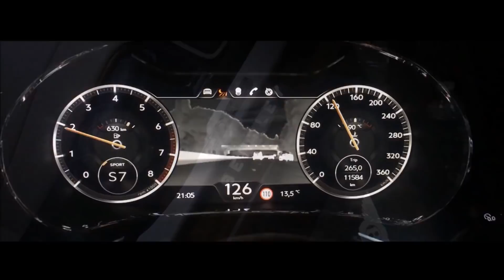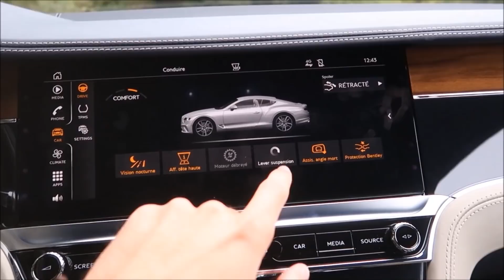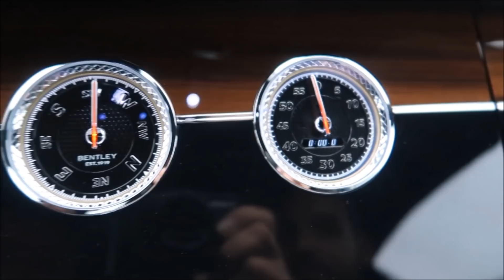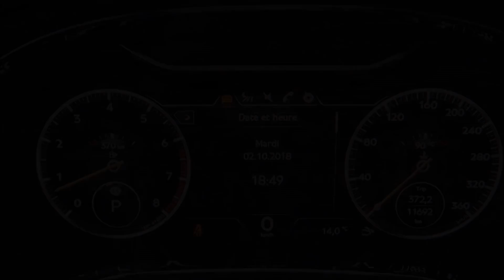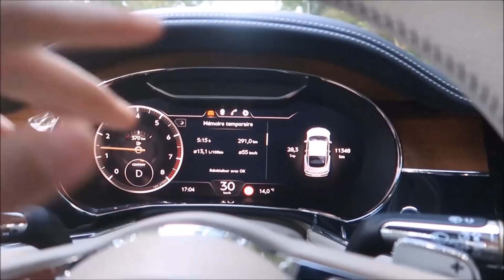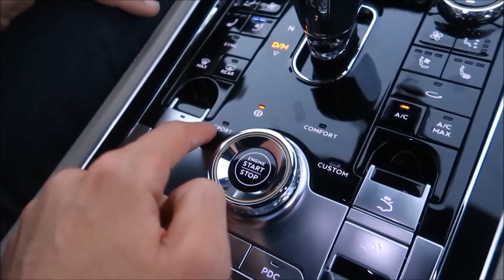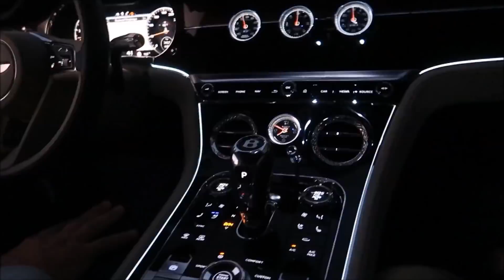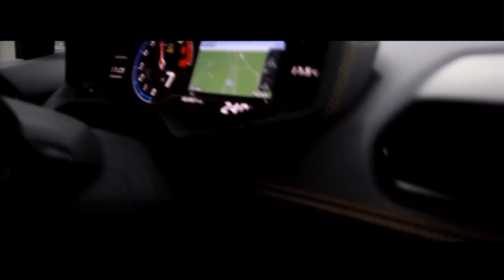SPLENDIDE INTERIEUR LUXUEUX ! BENTLEY CONTINENTAL GT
L'intérieur grand Luxe de la nouvelle Bentley Continental GT 2019 W12 !

Partie 2/2 : Nous terminons cet essai avec la nouvelle Bentley Continental GT 2019 à moteur W12. Le bruit du moteur à l'intérieur de l'habitacle est très silencieux. L'ensemble fait très luxueux. Vous pouvez personnaliser l'intérieur, rajouter une horloge  Breitling, personnalisé le cuir, le bois... Les accélérations sont très franches, le 0 à 100 km/h est effectué en 3,7 secondes et atteint une vitesse max de 333 km/h !
Mais la consommation est maîtrisée à 12 litres aux 100 km.

Le prix sur notre version d'essai atteint les 280 000€.

Dans la catégorie des meilleures GT au monde, que choisis-tu ?

- Bentley Continental GT W12
- Porsche Panamera Turbo S
- Rolls Royce Wraith
- Mercedes Classe S 65 AMG coupé

Merci à Bentley Paris seine pour son accueil
Merci à Tomas pilote de drone à suivre sur insta @toma.enc

Blog Cars Passion et Vlog Cars Passion 2018